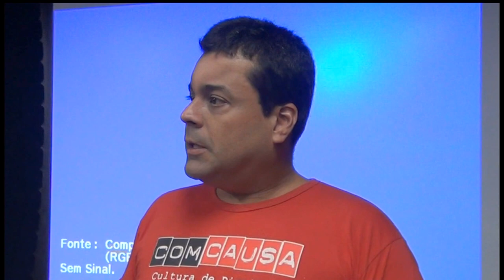Entrevista Adriano Dias no Café no Ponto no IFRJ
A pesquisa-extensão “Mapeamento Musical da Baixada Fluminense”, coordenada pelo professor Alvaro Neder, foi apresentada aos moradores e pessoas interessadas durante edição do Café no Ponto, da ComCausa, realizada na tarde do dia 22 de fevereiro de 2013, no auditório da IFRJ, em Nilópolis.